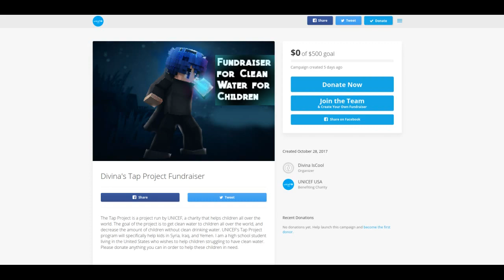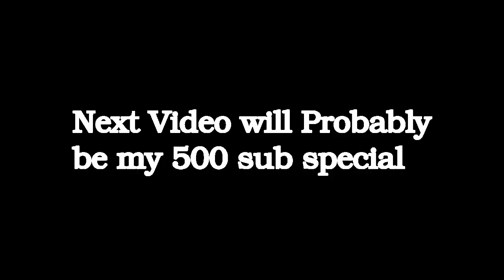Combos and Traps | Hypixel Montage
THIS IS NOT MY 5K SPECIAL

the nice cool purple pack was the rinnegan pack i think
the monso purple revamp was released by @drekoffline on twitter
the deep universe v2 was also released by @drekoffline on twitter